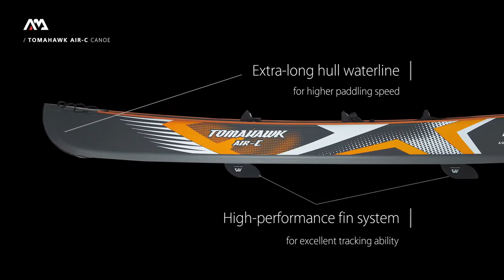AQUA MARINA 2020 KAYAK AIR C